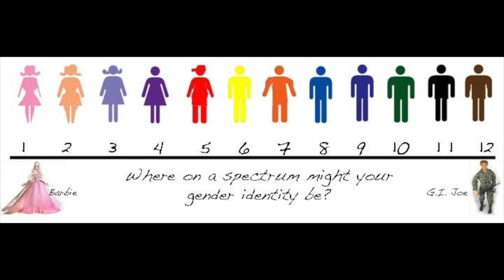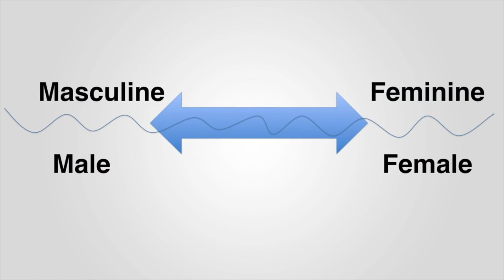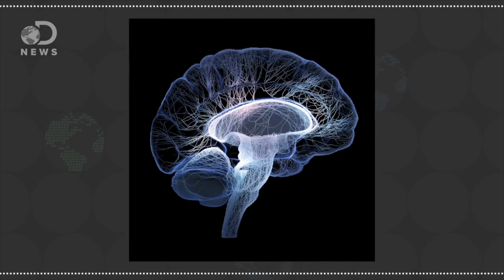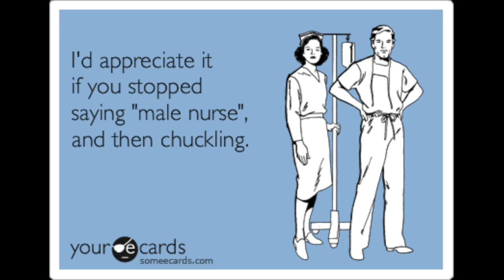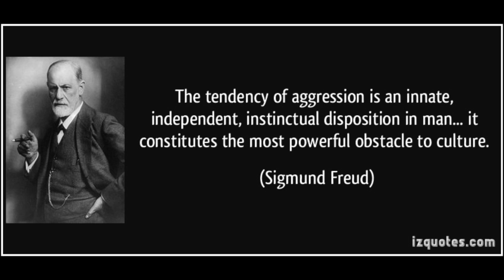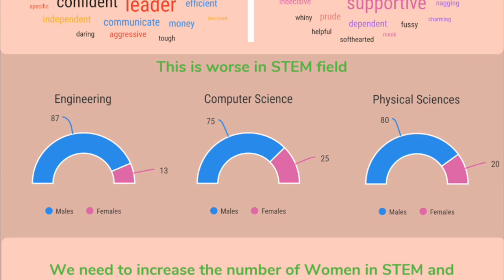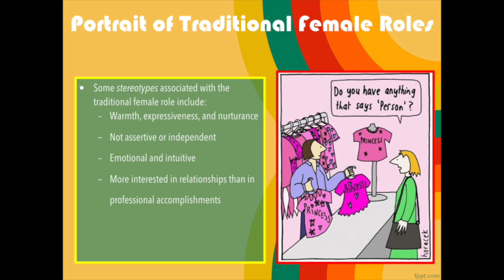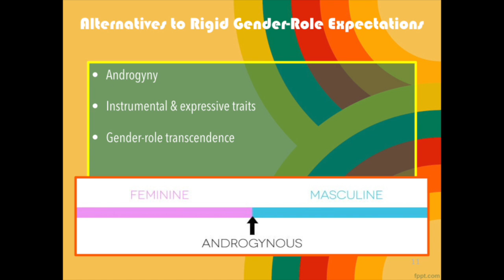PSA: Ch. 8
Becomin the Person You Want to Be